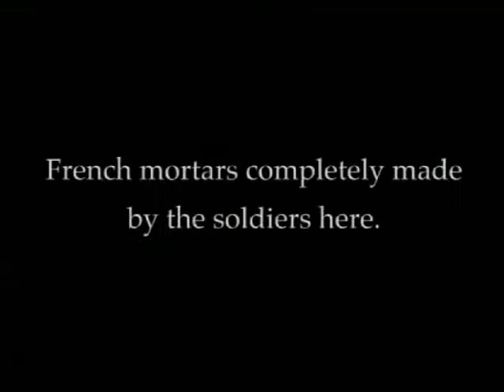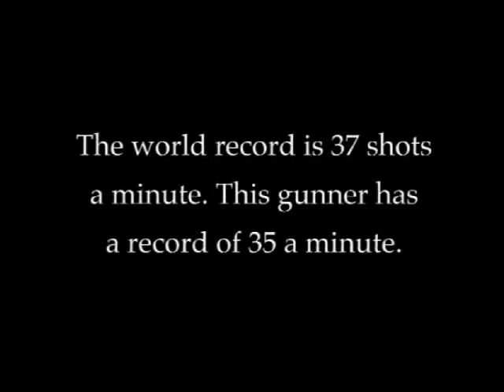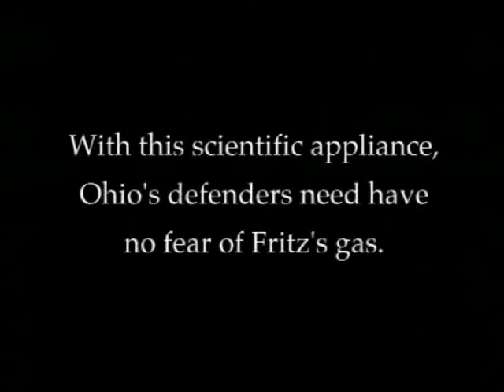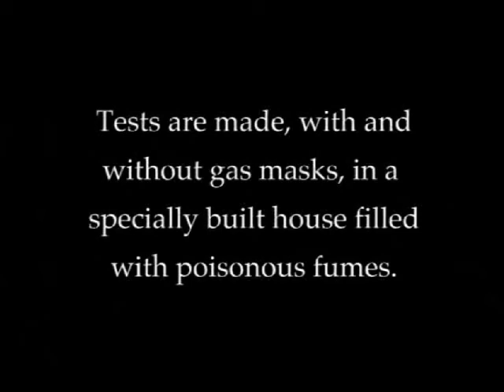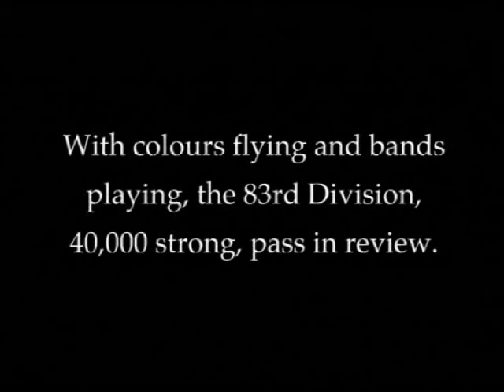83rd Infantry Division Trains for War Part 2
The U.S. Army's 83rd Infantry Division (Ohio National Guard) is shown being trained by British, French and American Officers and NCOs for service on the Western Front in 1917.

Sadly these men never fought as a Division and were introduced to the Nightmare of Trench Warfare as replacements for other Divisions.

The film was originally Silent so I added a few songs I had for a soundtrack. My first try at sound. hope you like this little gem of a movie.